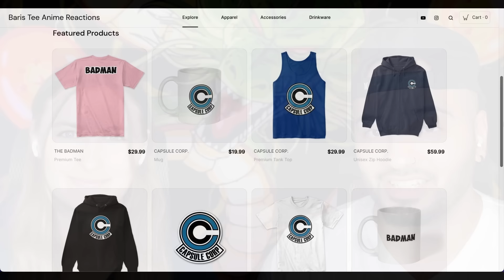GOKU VS GENERAL BLUE!! Girlfriend's Reaction Original DB Episode 53